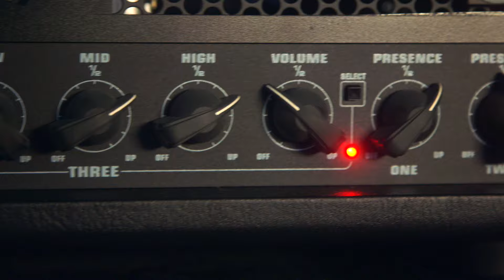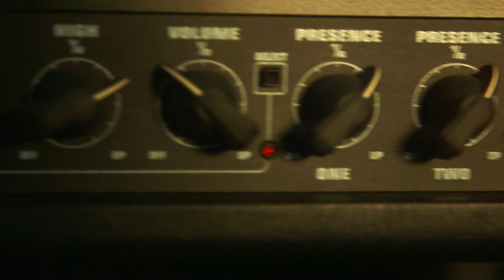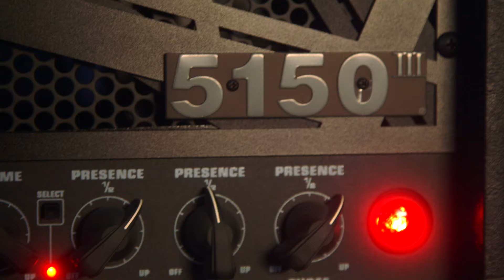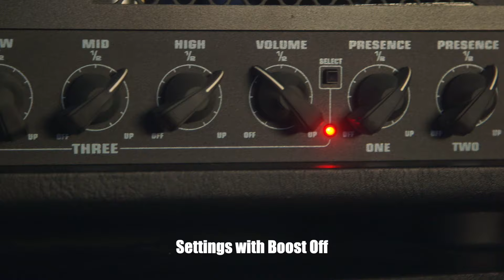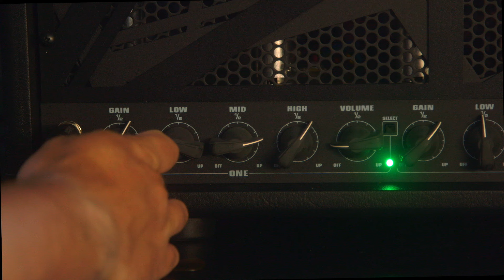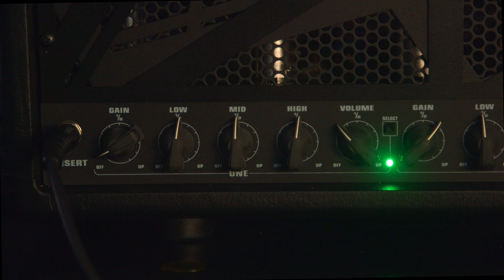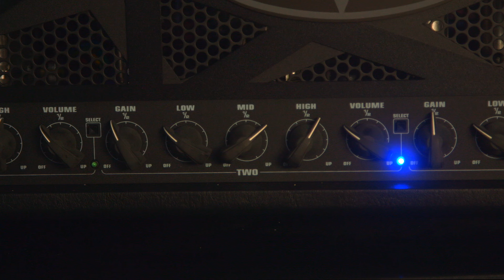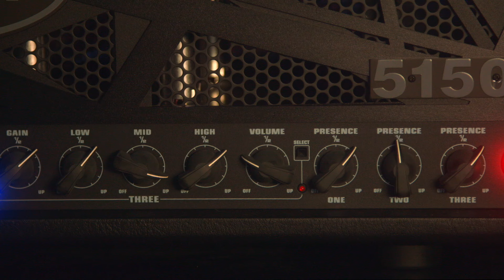EVH 5150iii 100S Stealth First Impressions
Signal Chain - GUITAR - Korg PitchBlack Pro Tuner - Ibanez TS9 Tube Screamer - Dunlop KH95 Kirk Hammett Signature Crybaby Wah - MXR Smart Gate - EVH 5150iii 100S - ENGL E412XXL 4x12 Cabinet - Neumann TLM 107 Microphone - Vintech Audio VA573 Microphone Preamp - API Lunchbox 8 Chassis - Universal Audio Apollo 16b Audio Interface - MacBook Pro 16 M2 Pro - Universal Audio Luna

** I was exhausted when I made this video... the Channel Three Playthrough is actually Channel Two. I rushed through the playthroughs and was so tired I did not notice**

Chapters
00:00 Intro
00:51 Different Cabinets | Gibson Custom 1959 VOS | Drop B
04:37 Gibson Custom 1958 VOS | Drop A# | Low End Focused
07:33 Gibson Custom 1960 Murphy Lab | Drop C | Mid Focused
10:58 Boost or No Boost? | Gibson Custom 1961 VOS | TS9 | SD-1
14:50 First Reactions
20:50 Channel One | Gibson Custom 1959 VOS | Drop B
24:31 Channel Two | Gibson Custom 1959 VOS | Drop B
28:39 Channel Three FAILURE | Gibson Custom 1959 VOS | Drop B